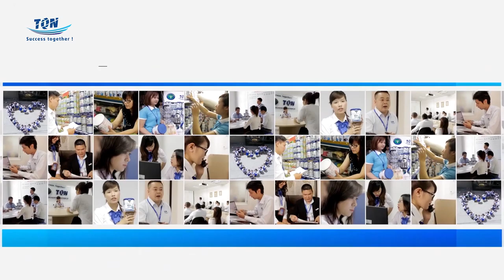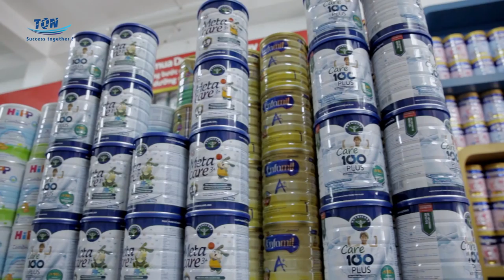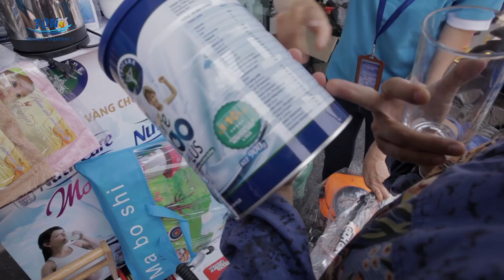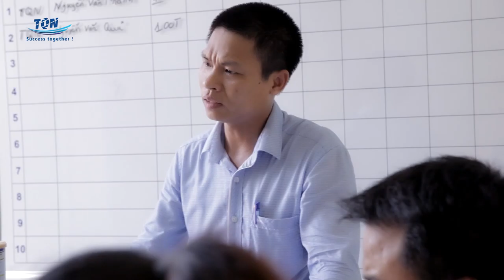Phim doanh nghiệp - Công ty cổ phần dinh dưỡng Thành Quang